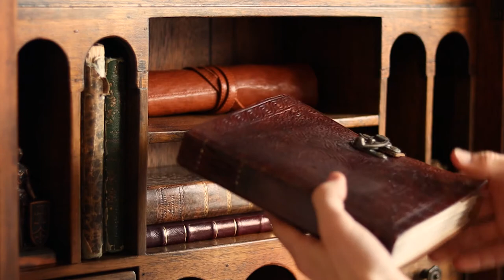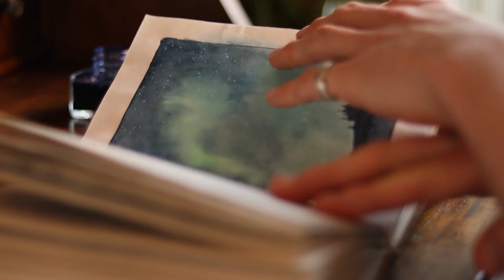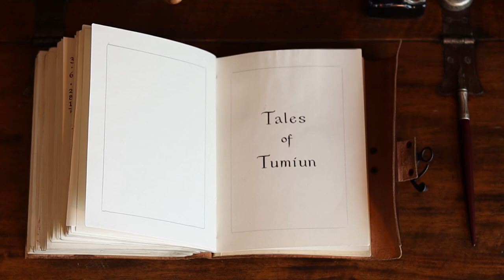A Teaser of Things to Come | Tales of Tumiun — A Worldbuilding Series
Welcome to Tumiun, a new world for you to discover. Join me in the stories I tell, as I write, sketch, paint and film them. Be soothed, be adventurous, be curious, bewonder.

This is but a teaser of things to come, a video series I am working on where I tell you wondrous tales through art and storytelling, both visual and spoken, to uncover the world of Tumiun. I have been working on this worldbuilding project through art and Dungeons & Dragons for almost ten years now, and have amassed a grand collection of stories, sketches, paintings, maps, and other curiosities. To combine this passion with a love for filmmaking, I have now started this channel, to bring you inspiration and adventure. Expect relaxing yet exciting tales, ASMR-like narration, and a whole lot of fantasy.

Worldbuilding | Mapmaking | Fantasy | Art | D&D | Writing | Adventure | Ambience | Nature | Relax | Sleep | Hiking | ASMR